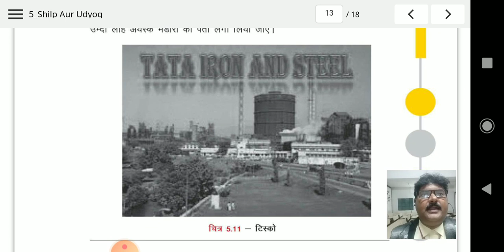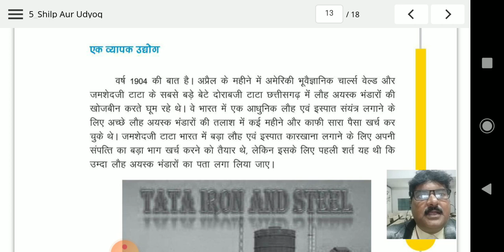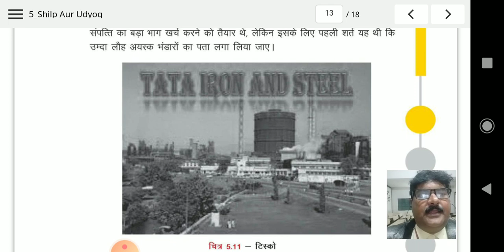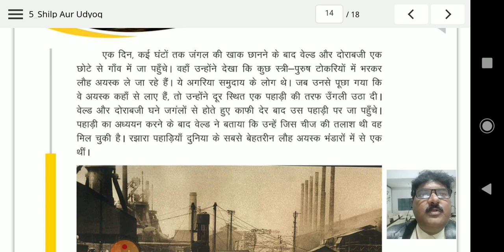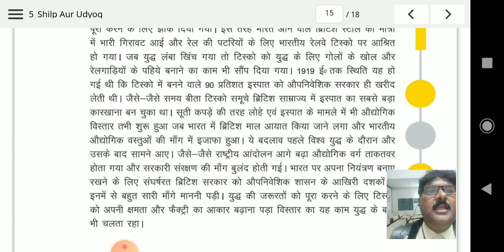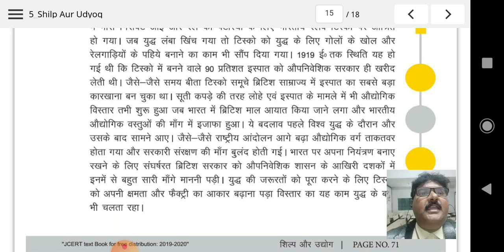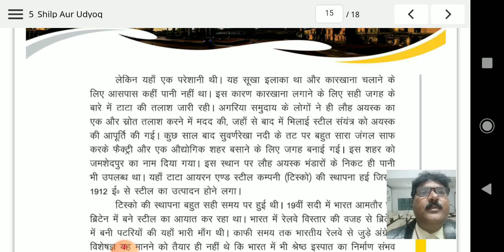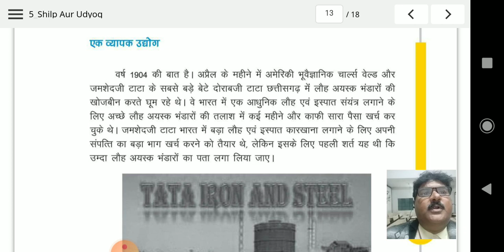HISTORY/कक्षा 8/CH-5/VID 5/शिल्प और उद्योग (Crafts & Industries)